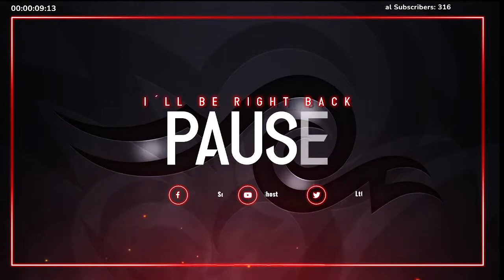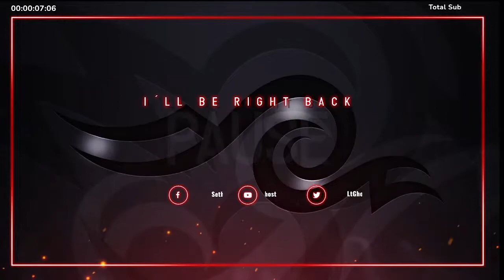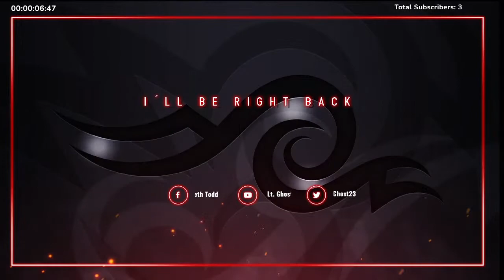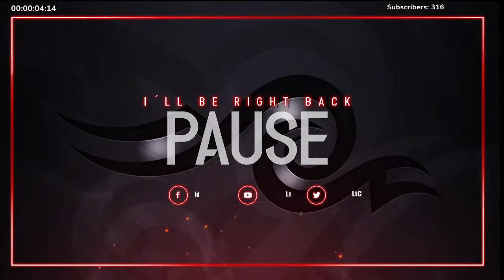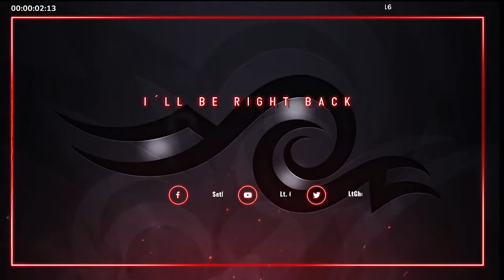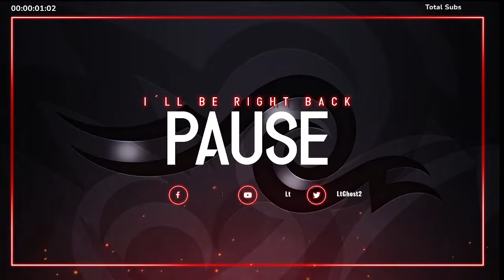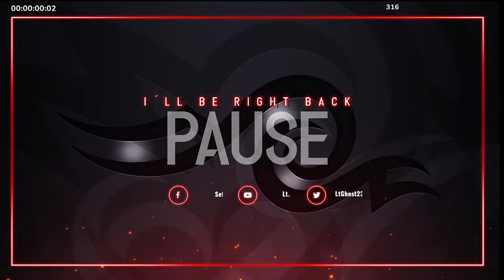A Day In The Life Of John Granger | LADOJ | Ep. 1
Hello everyone, Today if you are a fan of games then sit back and jam out and watch a great stream right here. I own no copyrights to the songs that will be playing and please if you do can share around

Add me on Discord: got_redneck_#2397